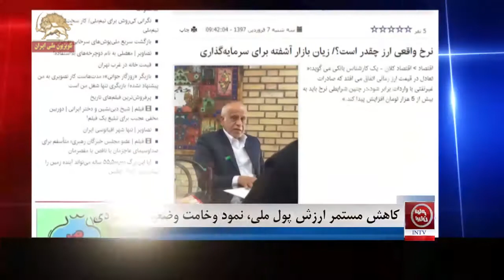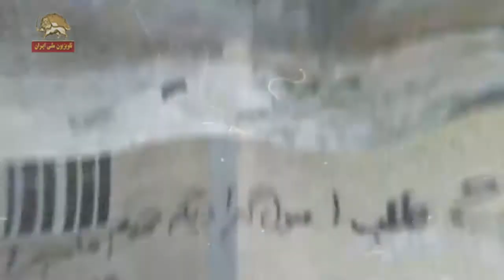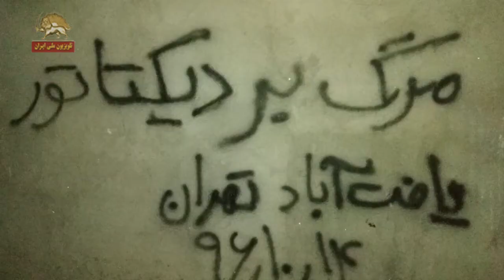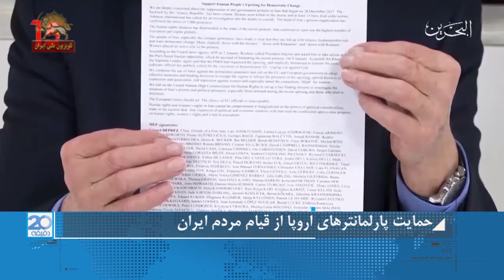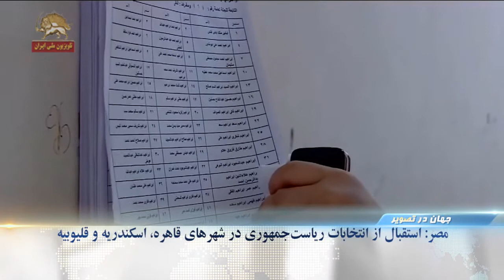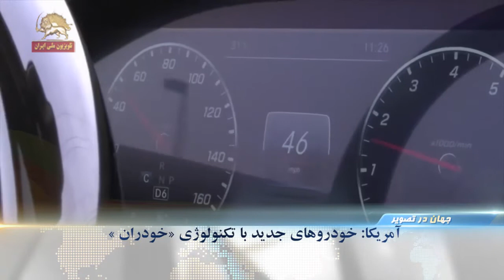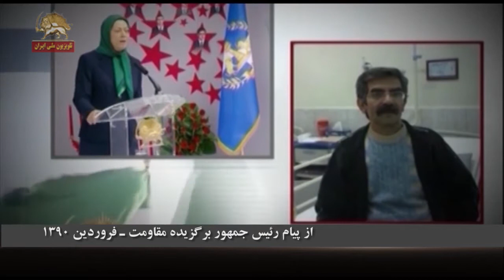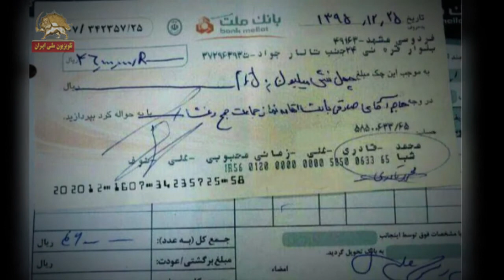پرتاب موشک از طرف شبه نظامیان یمنی رژیم به عربستان و تاثیر آن بر برجام - گفتگو با اسد الله مثنی